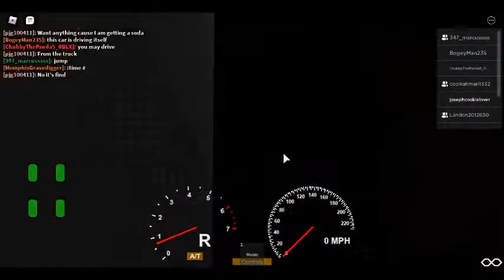Driving New Star Ice Cream Truck!